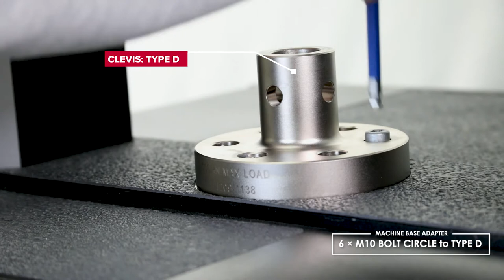Instron® | Machine Base Adapters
Machine base adapters are generally used for connecting a grip or fixture to the machine. On machines 10 kN and below, a clevis adapter with a through hole for a screw is used. On 30 kN, 50 kN, and 100 kN machines, a flange adapter with clevis and bolt circle is used. For machines above 100 kN, see the threaded adapter section.